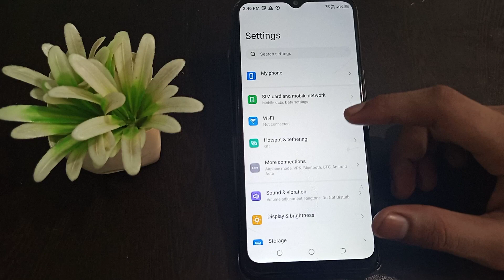How to off Wake screen for notifications Tecno Pop 5 LTE /Mobile ki setting kaise kare